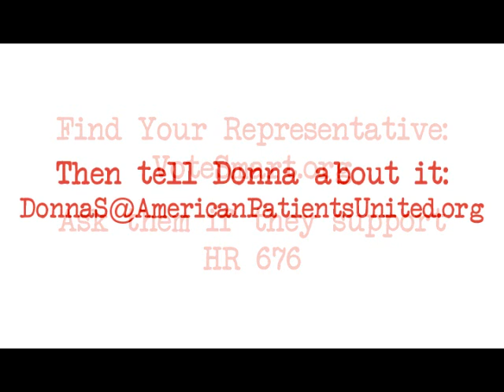Single Payer Minute 2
Donna Smith, featured in the movie SiCKO, reports from San Francisco this week on what you can do to help make single payer health care a reality.